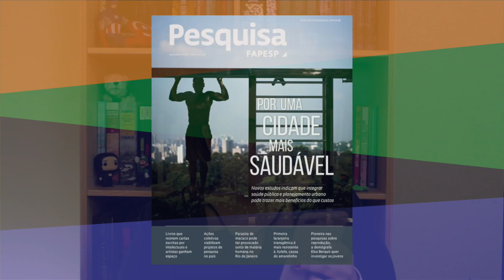Depressão na pós graduação | EDCC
Neste vídeo o EDCC faz um chamado para discutir um tema da maior importância no ambiente universitário: a depressão na pós graduação.

Por meio de uma sistematização feita pela Associação Nacional de Pós Graduandos, trazemos alguns dados bem como a introdução do debate sobre as possíveis causas e medidas incipientes para lidar com esse quadro.

Qual é a sua experiência em relação a esse tema? Conte pra gente.

Editado por: André Schmeing